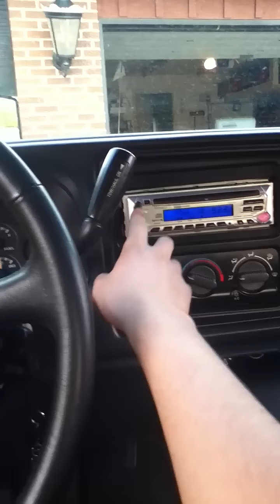Jl audio 1 12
Got my 12 hooked up, just a little demo
Sub: jl audio 12' w6
Amp: rockford fosgate 500 watt prime
Truck: 99 gmc sierra 1500